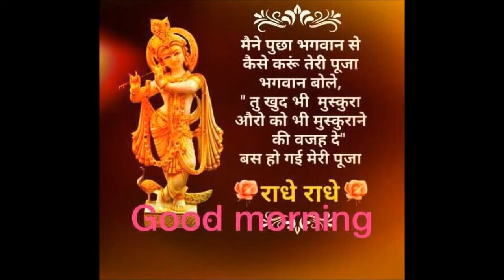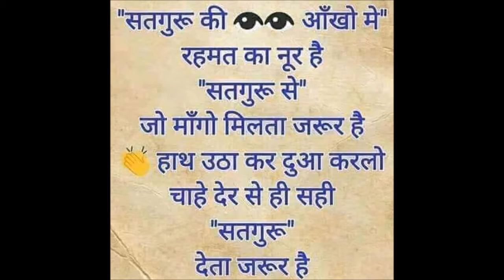Good Morning Wishes 04 November 2019 || शु भ सबेरा -०४ नभेम्बर २०१९ || Good Morning Message Wishes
Hi Friends,
About This Video:
Full of morals and teachings .You must send your dears and nears.
Jai Jagannath.
-how science and technology beats the time.
-Best Good Morning wishesl for all.
-how to get success in study in Odiya with English subtitle
Accidental Death May be Avoided-For the Honor of Indian Soldiers
-Best Quotes For 2019-inspirational videos
new goodmorning video-2019-full of natural scenery
-God will please on you if you use it

-An innovative idea of farming. An idea can change the world
-ଫିଟନେସ ସୂତ୍ର 2 =How to Keep Yourself Hit & Fit=Fitness Tips 2 new-why should we use Desi Cow Ghee
-Sargiful Natak Dhamaka on Life Skill –Early Marriage
-desia song-desia dance song by a desia boy